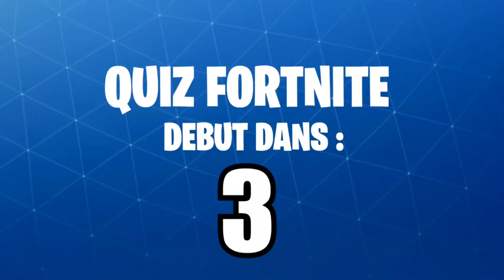CONNAISSAIS VOUS BIEN FORTNITE !? [QUIZZ]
Salut a tous les potos ! J'espère que cette vidéo vous a plus !? Pour me le faire savoir laisse moi un pouce bleu ! 😁👍

Surtout pour me suivre en temp normal n'oublie pas de t'abonner et d'activer la cloche pour recevoir une notification des qu'une nouvelle vidéo sera en ligne.. Aller a la prochaine les potos 👌